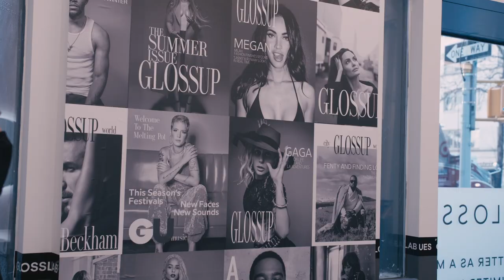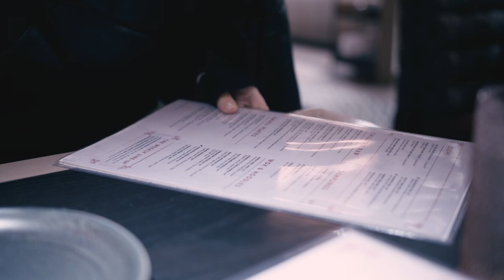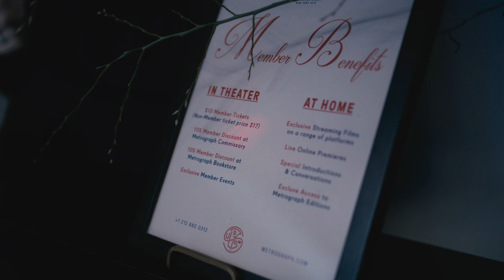Moxie Raia's Top 10 NYC Spots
Moxie Raia's Top 10 NYC Spots as seen on Apple Maps